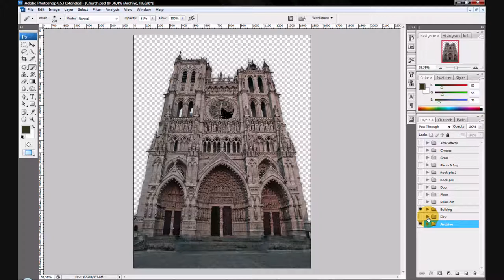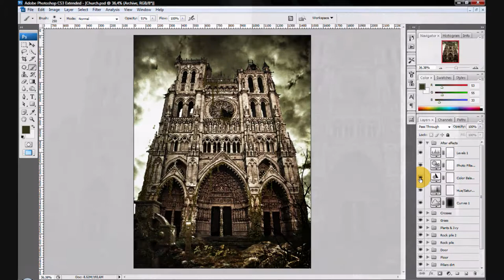Matte painting - making of The Church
Short walkthrough of layer build in Photoshop of this project.